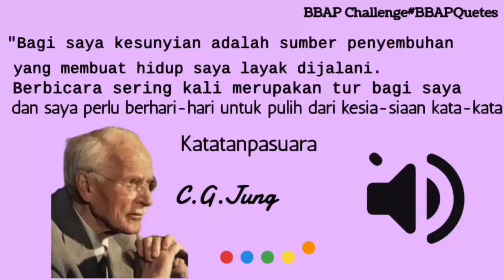BBAPChallenge#BBAPQuotes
BBAPGuru Hebat